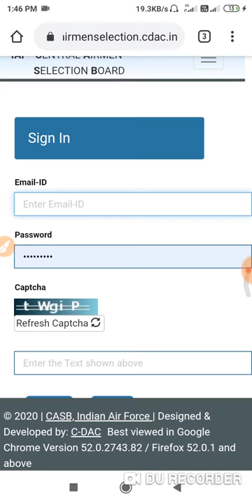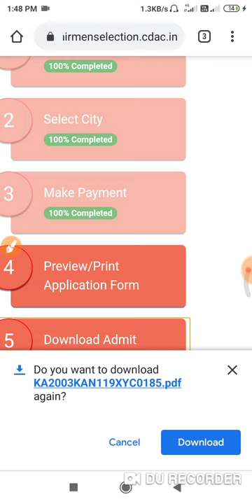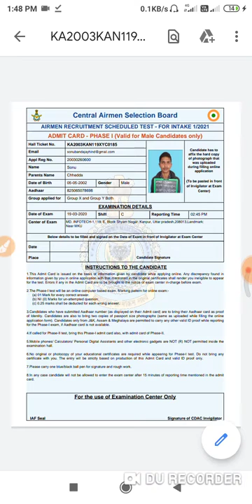air force admit card/2020/download/kaise karen।air force admit card 2020 kaise download kare/19-3-20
air force admit card/2020/download/kaise karen।।air force admit card 2020 kaise download kare

🔶🔷  Important update🔶🔷

प्यारे छात्रों एयरफोर्स के admit card आ चुके है। आप नीचे👇👇👇👇👇👇 दिये लिंक से डाऊनलोड करे।

Dosto aaj ki is video me maine aapko very most important topic physics ncert class 12 के   Ko full Explain karne ki puri kosis ki hai ummeed hai ye aapko pasnd aayegi

वैद्युत चुम्बकीय प्रेरण।physics class 12th chap 6

प्रत्यावर्ती धारा।physics class 12 chap 7

तरंग प्रकाशिकी।।physics class 12 chapter 10

Optics (प्रकाशिकी) numericals class 12

       Part 2.

क्रम समायोजन